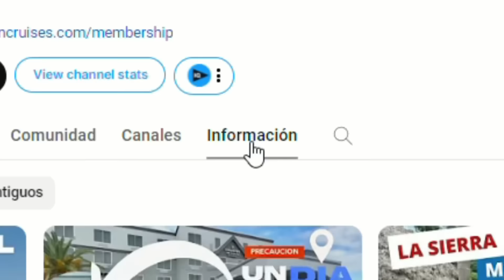:**"¡Estoy Vivo! Aventuras en Cruceros, Hoteles y Resorts por el Caribe"**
¡Hola a todos! Somos Mayde y Jorge, una pareja que viaja por el mundo en cruceros, hoteles y resorts. Acompáñanos en nuestras aventuras marítimas mientras exploramos destinos increíbles, disfrutamos de la vida a bordo y compartimos consejos y experiencias de nuestros viajes. Hemos viajado en numerosos cruceros y ¡aún hay muchos más por venir!